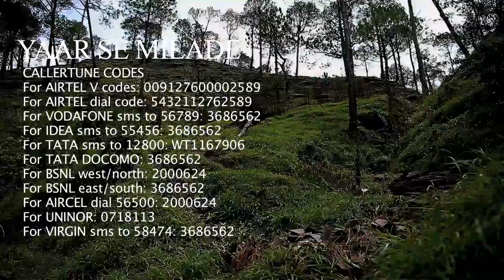HOT & ROMANTIC SONGS | Film- JACKPOT-PE-JACKPOT Trailer --2014- MUST SEE.